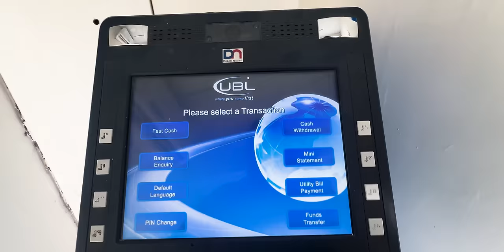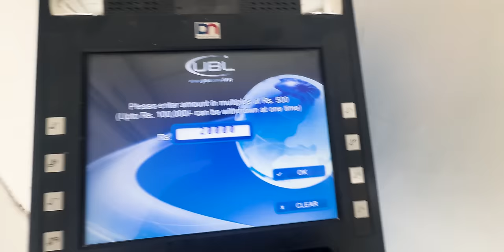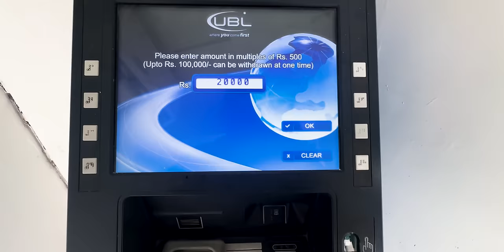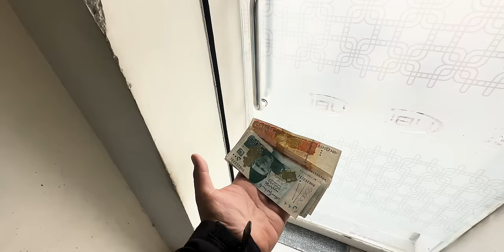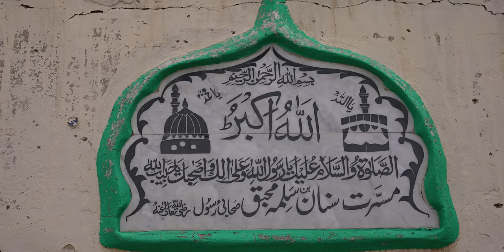Khuzdar , Moola Chotok | Story 65 | Balochistan Travel Vlog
Welcome back to the 7th episode of the Balochistan series. In this episode, we will be visiting two of Balochistan's most dangerous cities, Turbat and Panjgur.
Order From YK STORE Now !